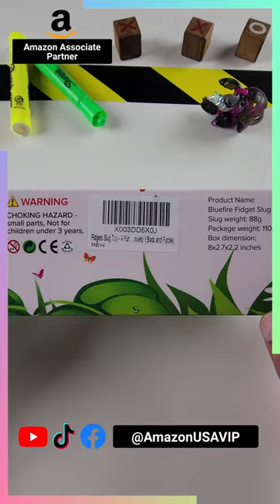Unboxing Fidget Slug Toy#1 shorts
Unboxing Fidget Slug Toy

Unboxing one of the weirdes fidgets in the market!